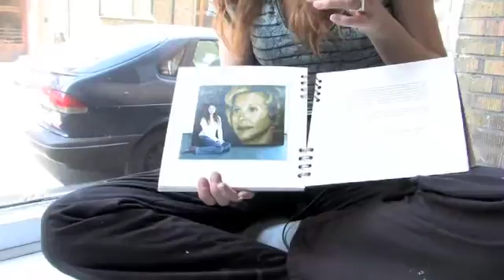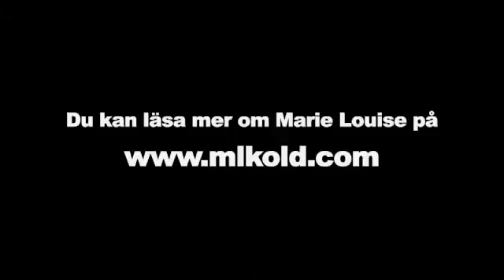Marie Louise Kold interview 2008.m4v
An interview in Swedish from 2008 with Danish artist Marie Louise Kold, recorded at her Malmö, Sweden, studio.